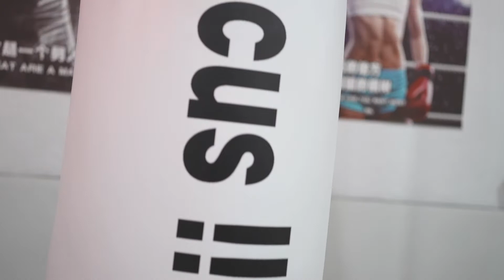Mrs Singapore World 2022 Finalists with U-Elite Martial Fitness